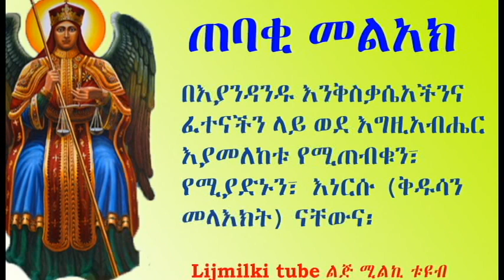ጠባቂ መልአክ/menfesawi tereka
Kidus mikaiel